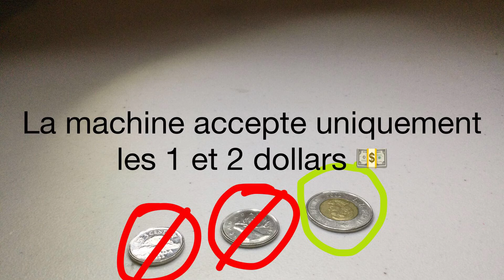tirelire à 1 et 2 dollars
Bonjour!
dans cette vidéo je vous montre comment faire une tirelire en lego qui accepte uniquement les 1 et 2 dollars.
Bonne vidéo!